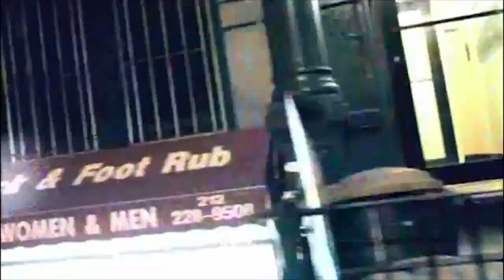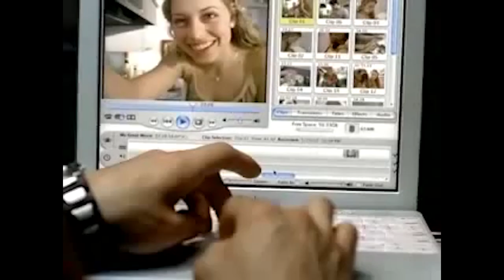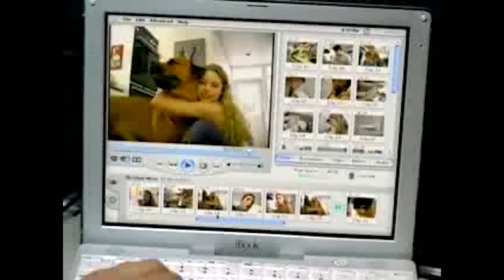Gilmore Guys LIVE in NYC - The Lost Scripts (with Wayne Wilcox)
Live at UCB Chelsea 7/15/2015

Shot by Tiffany Salone